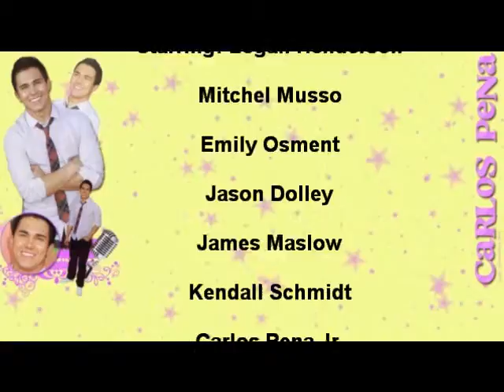A Memily Cemily Story Ep.6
Song is The Joke is on You sung by. IDK. Niki Watkins?(:
The first i heard this is on iCarly like almost everyone else if you watch it...

What's your favorite episode of iCarly mine is. I don't have one i just like parts of episode's like the big foot one where someone calls out "Carly!!" and she's like "*gasp* BIG FOOT?!?!"